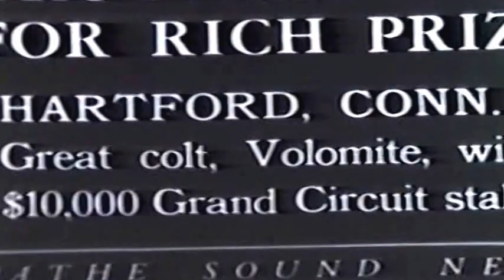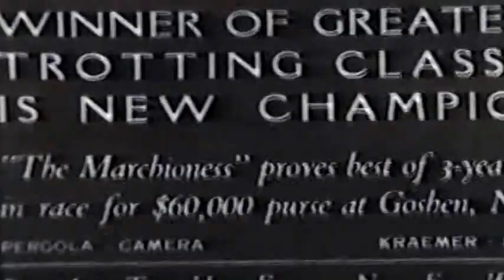Volomite in Hartford Ct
Harness racing great from the 1930's wins a race at Charter Oak Park in Connecticut